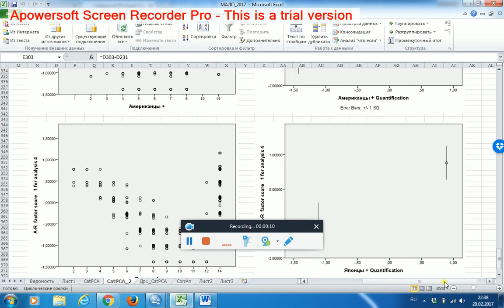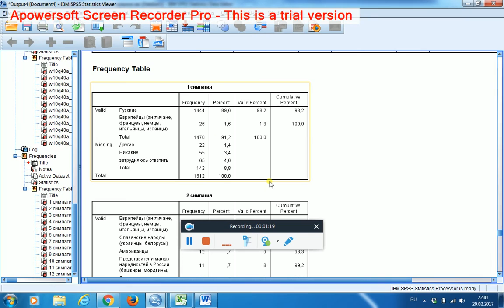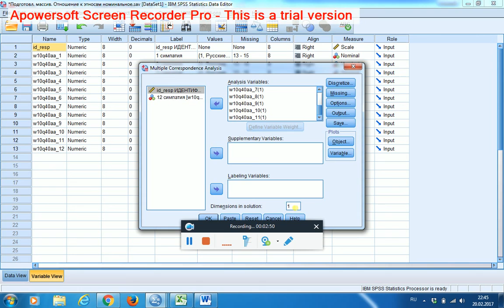Multiple Correspondence Analysis 2 / Множественный анализ соответствий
Переменные и их подготовка (устранение ненаполненных категорий). Выбор числа осей. Суть оцифровки.